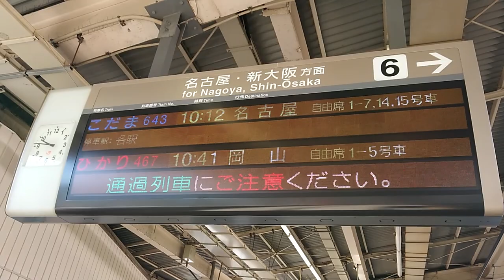JR熱海駅 東海道新幹線 こだま新大阪行き 発車ベル 乗降終了合図 すぐに通過列車がやってきます 対向の通過もあるよ！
名古屋方面ホーム
こだま発車後の通過列車の間隔はかなり狭いです